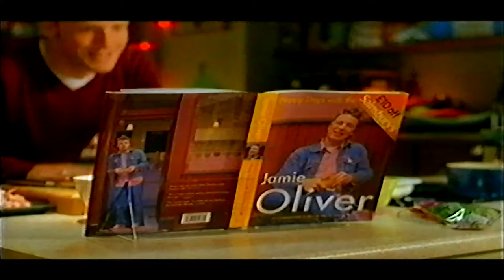Sainsburys Advert for Jamie Oliver's Cook Book - ITV - 2001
An advert for Sainsburys shown on Central (now ITV) in 2001.